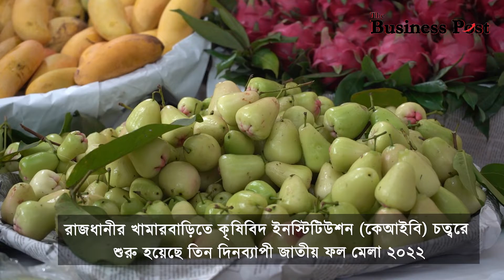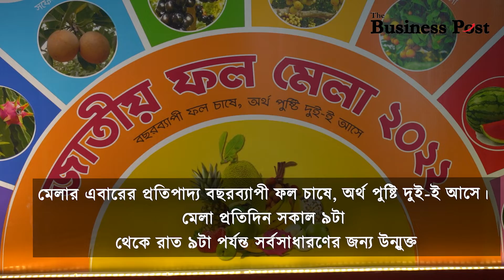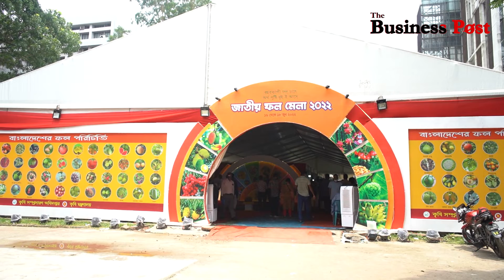রাজধানীতে ফলের মেলা | The Business Post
রাজধানীতে ফলের মেলা

About us
The Business Post, businesspostbd.com, Bangladesh’s newest financial daily, delivers business and finance news as they unfold in a unique and objective way. With the economy of Bangladesh growing at a fast pace, The Business Post takes the opportunity to provide its readers with an in-depth analysis of business, development and investment, putting things into local and global perspectives. The editor of the newspaper, Mohammad Golam Sarwar, leads a strong team of over 100 journalists, who work relentlessly to keep readers updated about all the latest happenings. The newspaper has a distinct presence both in print and digital versions, consistently delivering a wide range of business content. It also covers national and international issues and has separate sections for stock, corporate, tech, sports and entertainment. Scholarly articles from renowned economists, bankers, financial analysts, and educationists regularly appear on its opinion pages, which enlighten its readers further.